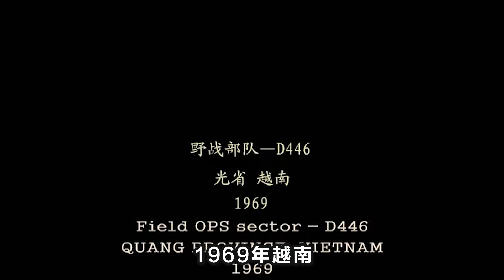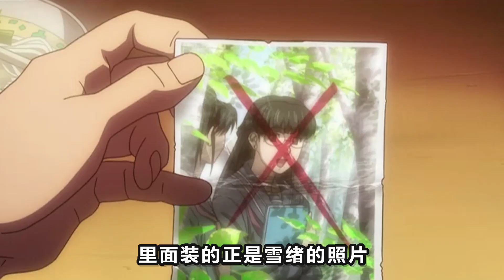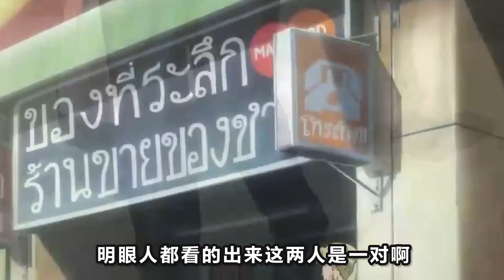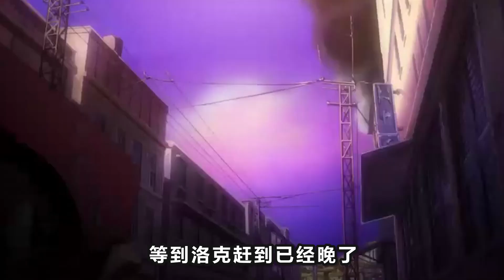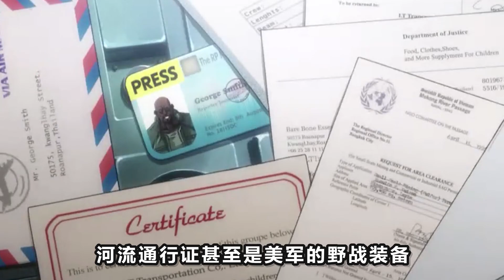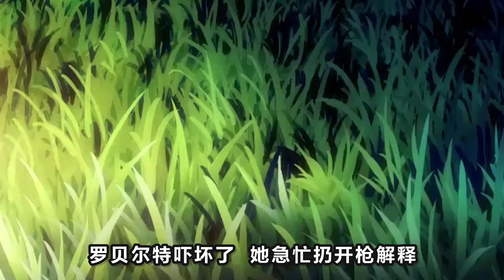40分鐘一口氣看完《黑礁第三季》，羅貝爾特化身狂犬追殺美軍！洛克徹底走上黑化之路！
倒霉社畜被迫成為海盜的黑幫神番
黑礁 黑幫 戰鬥 本頻道製作的所有影片都符合平台的使用政策，沒有任何違規行為。